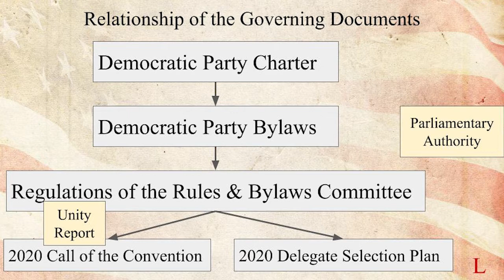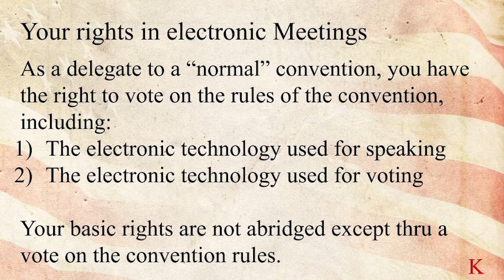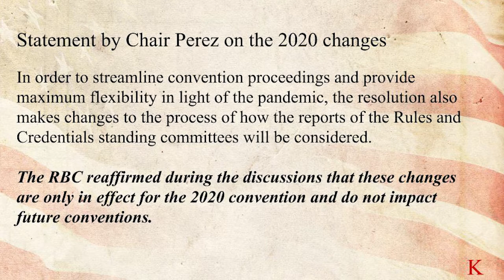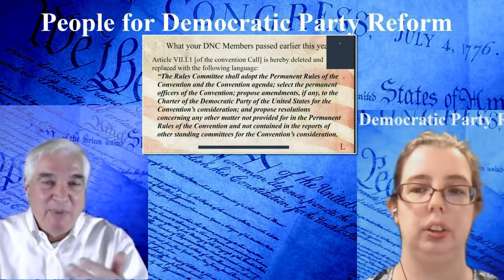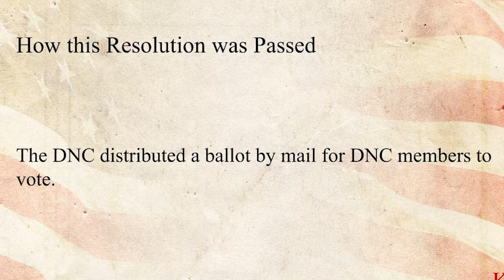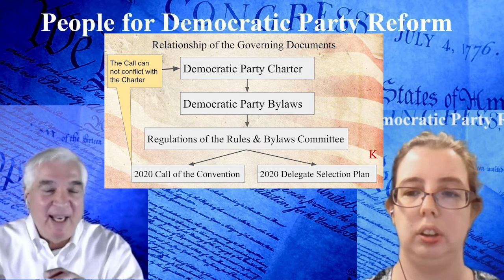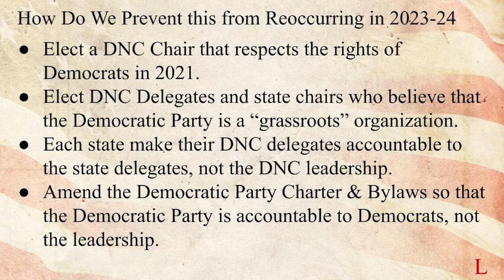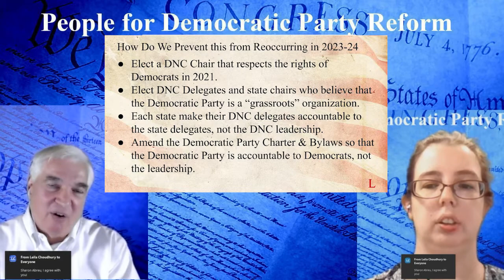The Rights of Delegates - 2020 PDPR Convention training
Larry and Keri explain how your rights as members of the Democratic party were taken away with the recent DNC 2020 Convention changes. Go to PRPR.org to learn more.

We work with individuals and organizations that are about the issues we face as human beings and meet our partnership guidelines. We offer our platform to scientists, environmentalists, activists, and any individual, group or organization including political candidates that meet these guidelines.